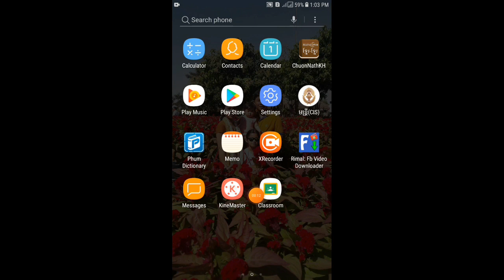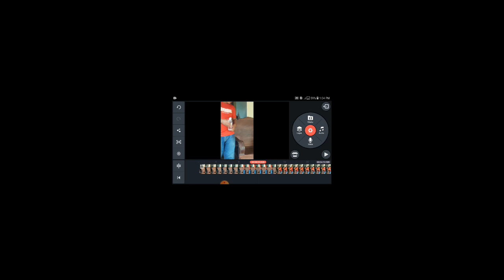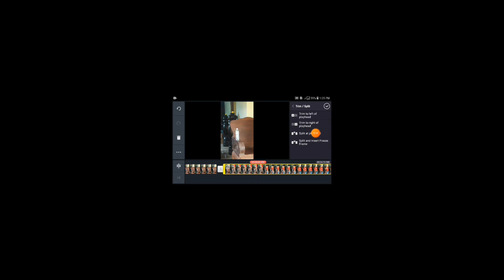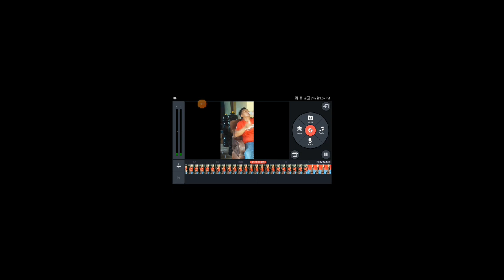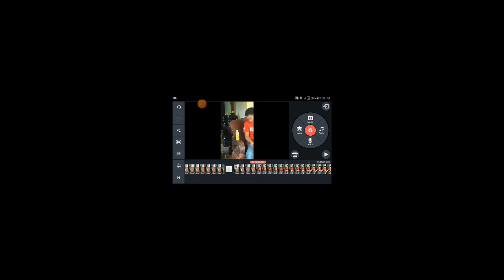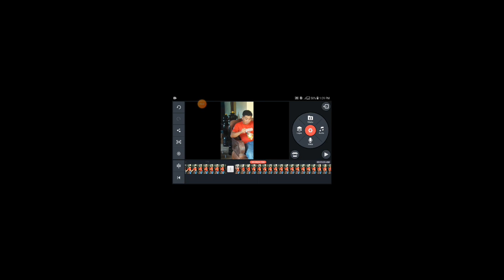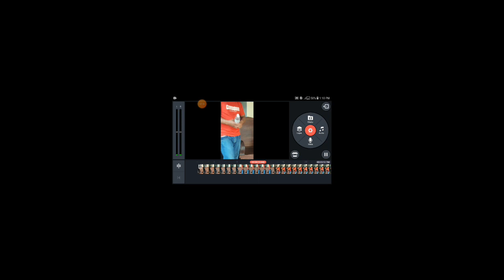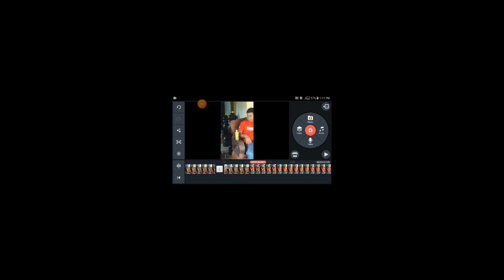Phum Monika Best magic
សៀកពិសេស​ kinemaster